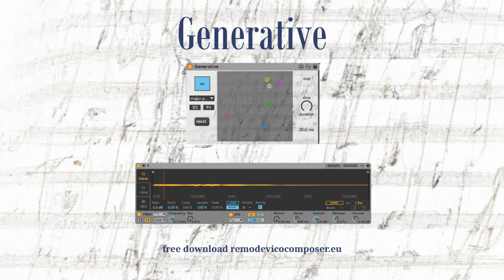MaxMSP Generative - Max for Live [Ableton]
Generative
Max/Msp and Max for Live

first 1000 downloads are free!

download my new album
FINALLY THE MOON